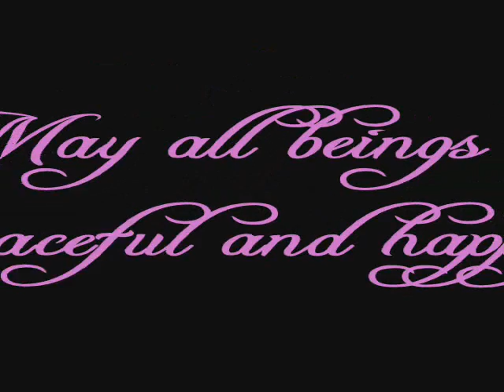Peter Appleseed for President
A video vote in today's historic elections on this website for president